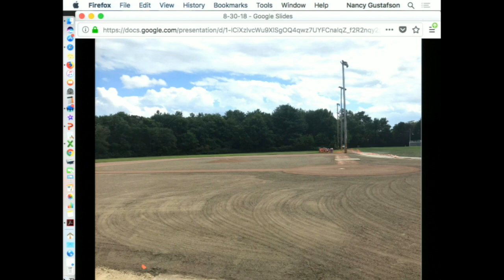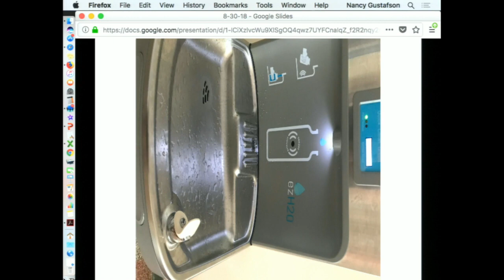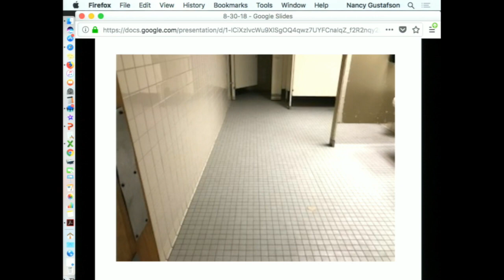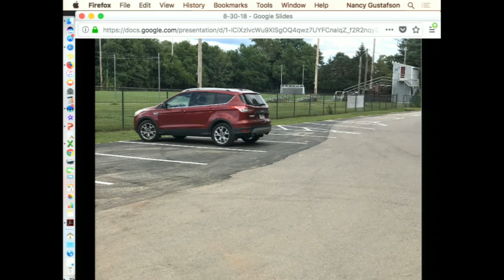Millis School Committee 08/30/18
This is the Millis Public Schools' School Committee meeting from August 30, 2018.